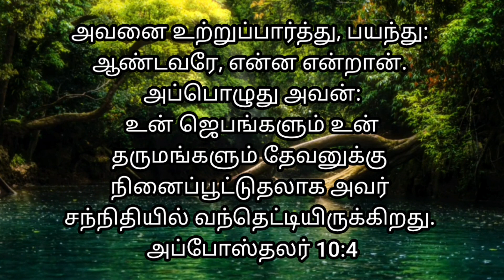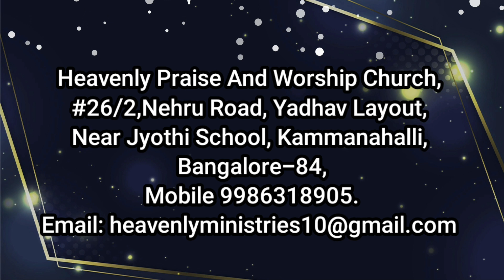# Heavenly Voice # "தேவனுக்கு நினைப்பூட்டுதலாக"07/03/2023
# அவனை உற்றுப்பார்த்து, பயந்து: ஆண்டவரே, என்ன என்றான். அப்பொழுது அவன்: உன் ஜெபங்களும் உன் தருமங்களும் தேவனுக்கு நினைப்பூட்டுதலாக அவர் சந்நிதியில் வந்தெட்டியிருக்கிறது.
அப்போஸ்தலர் 10:4

Cornelius stared at him in fear. “What is it, Lord?” he asked. The angel answered, “Your prayers and gifts to the poor have come up as a memorial offering before God.